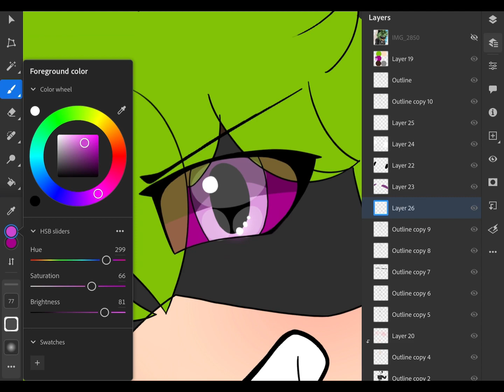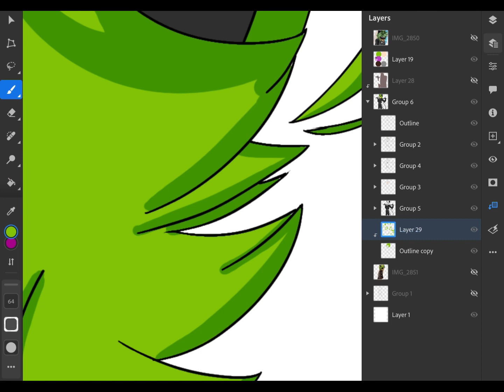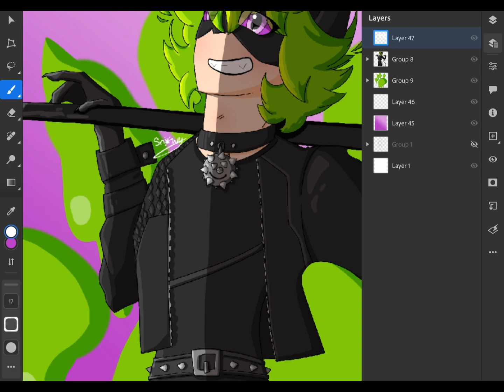Drawing Claw noir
I had fun with this! I hope you liked the video!